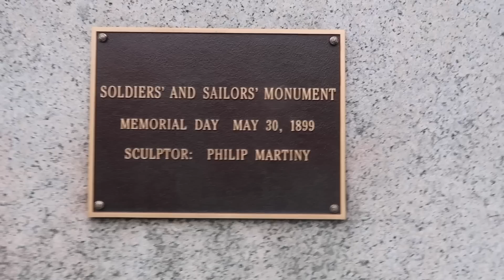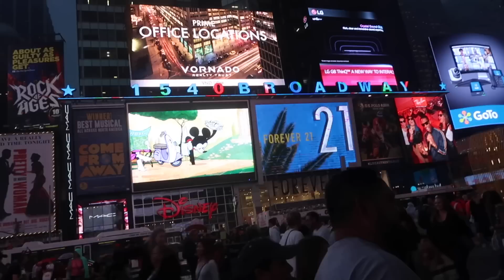we went thrifting in new york and here’s how it went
get social with me:
MAIN CHANNEL: DESDAMONA
snap: desiireekay
dote: desiree162